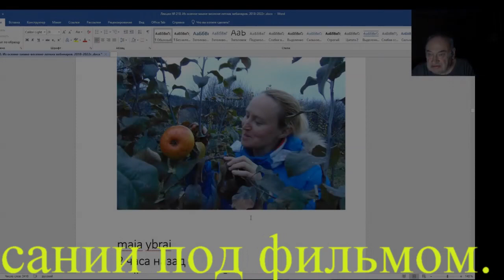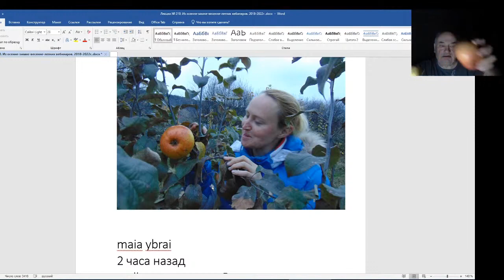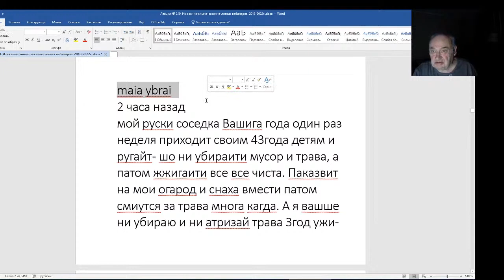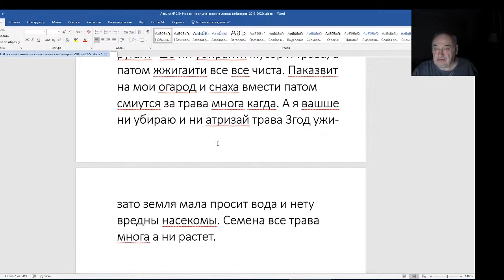Железов Валерий. Вебинар 210. Коротко о двух сортах яблок.